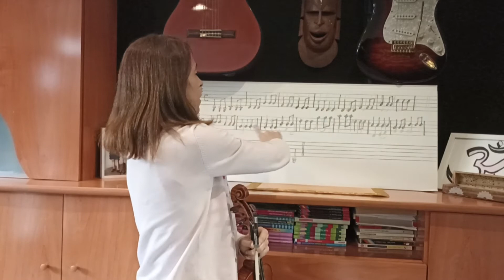Leçon 71 de violon 🌟🎻 : un petit exercice en Sol Majeur.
Bonjour mes chers violonistes !
 Aujourd'hui un petit travail en Sol Majeur à base d'arpèges. Lisez correctement la partition, jouez en pizz, puis ajoutez y l'archet.🎊
Attention aux tons et demis tons !
Bon travail !🥳😃
Céline, professeur de violon.